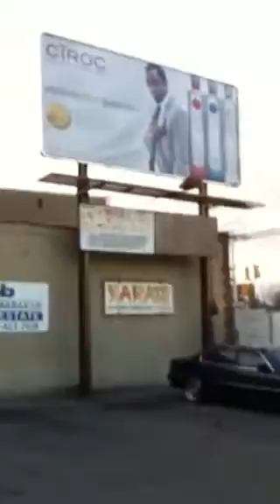Garsia Vegas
Runaway Freestyle